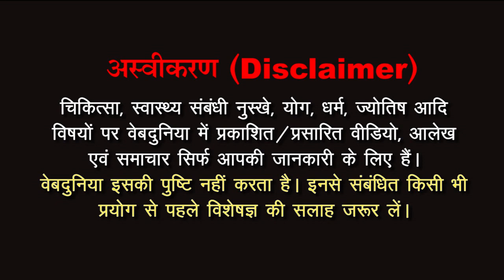Vastu Tips : वास्तु शास्त्र के ऐसे 5 चमत्कारिक उपाय कि जीवन में मिलेगा अपार धन, तुरंत चेक करें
यदि जीवन में अपार धन और समृद्धि चाहते हैं तो वास्तु शास्त्र के अनुसार आजमाएं मात्र 5 ऐसा चमत्कारिक उपाय जो सभी तरह के वास्तु दोष को दूर करके आपोक सफल बना देंगे। माता लक्ष्मी का घर में स्थाई रूप से वास होगा। आओ जानते हैं कि आपको करना क्या है।